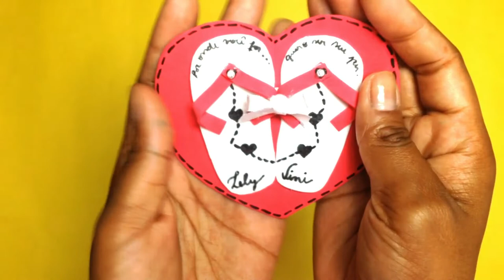Lembrancinha para CASAMENTO muito fácil - Imã de Geladeira ♥ Hellen Chagas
Gente linda...❤... sabia que se vocês curtirem o vídeo me ajuda muito? Assim eu fico sabendo o quanto vocês gostaram do vídeo e trago mais coisas.

No vídeo de hoje vou ensinar a fazer uma linda LEMBRANCINHA PARA CASAMENTO EM EVA. Vem comigo ❤

★ MATERIAIS
- Eva
- Cola quente
- Pistola

❤ Gostou? CURTA

• Track Info:
Title: Happy Life
Artist: FREDJI
Genre: Dance & Electronic
Mood: Happy
• Contact the artist:
• F.A.Q:
How to use music
Categoria
Pessoas e blogs
Licença
Licença de atribuição Creative Commons (reutilização permitida)
Categoria
Pessoas e blogs
Licença